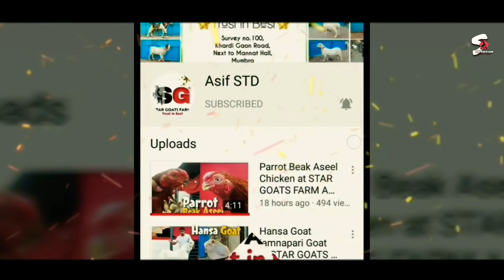New Goats Lot Dhamaka scheme at STAR GOATS FARM Asif STD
asif_std